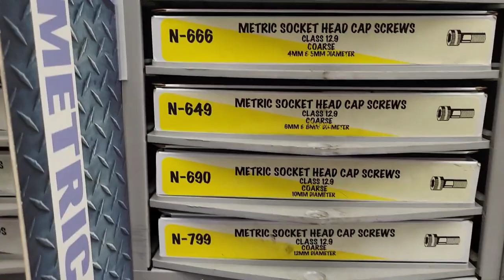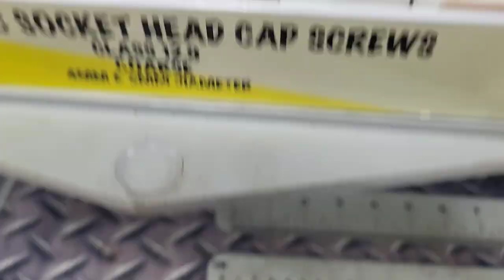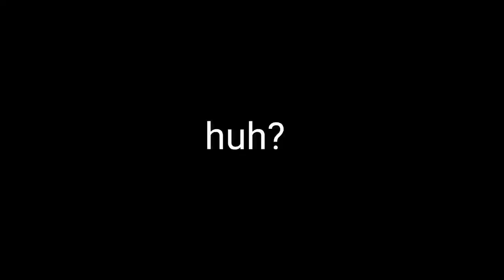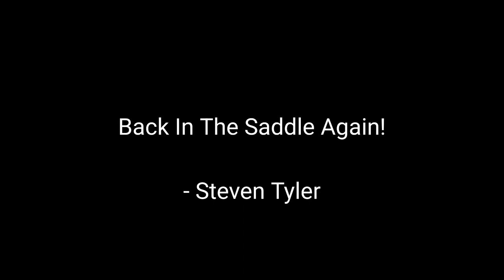Minor Drama On A Tandem Bike (Broke a Seatpost Bolt)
Broke an important seat post bolt very early into today's ride. Good thing we hadn't gotten very far yet!